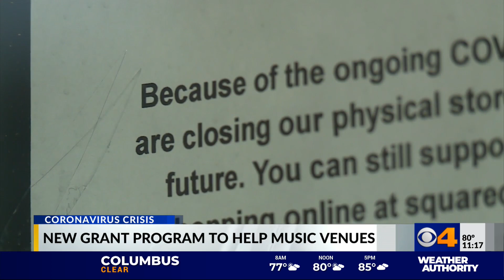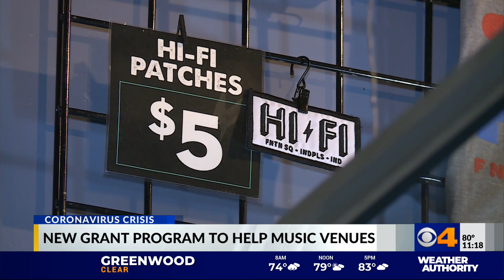Mayor Hogsett announces grant program to keep independent music venues alive